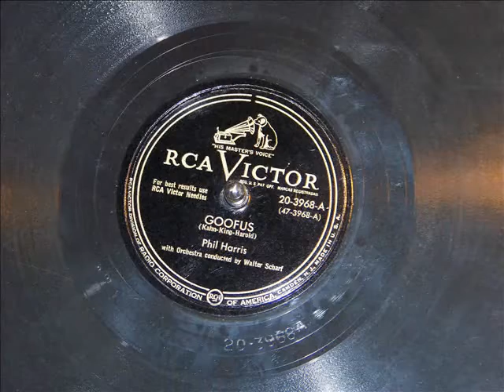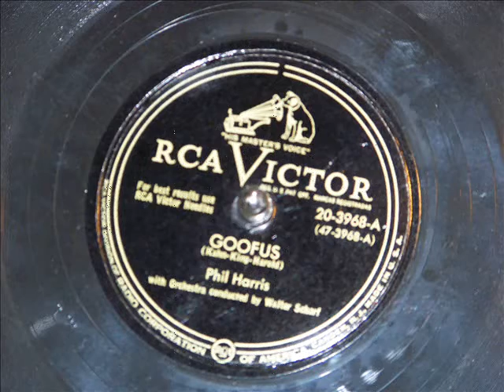Phil Harris - Goofus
Goofus was released on RCA-Vistor 20-3968 in 1950. I hope you like this one.